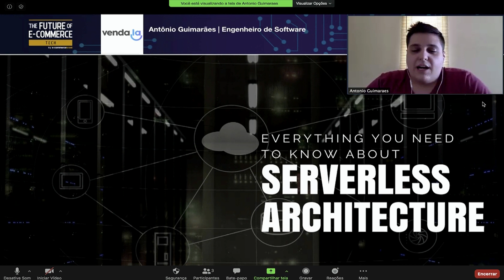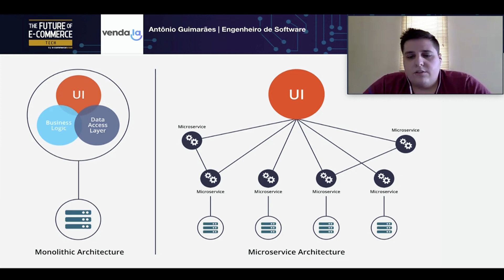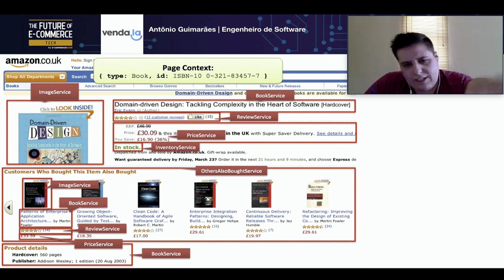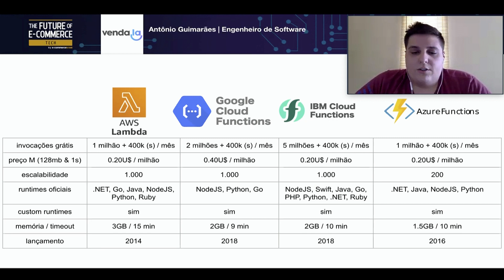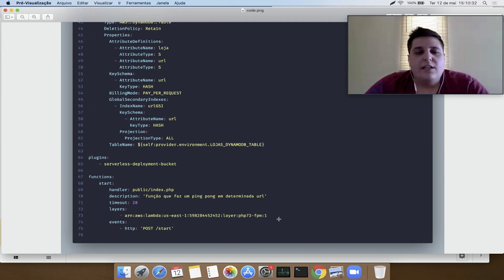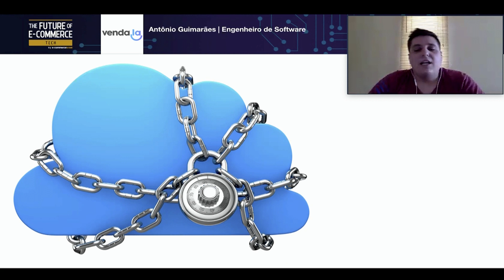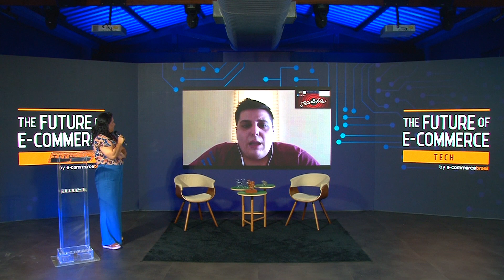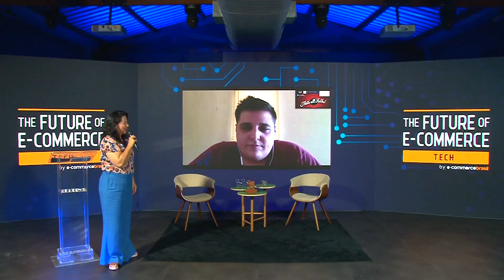Serverless: a infraestrutura do e-commerce do futuro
Antônio Guimarães, Engenheiro de Software da Venda.la fala sobre Serverless: a infraestrutura do e-commerce do futuro.

A Arquitetura Serverless tem se provado cada vez mais indispensável para o crescimento escalável e sustentável de qualquer solução tecnológica. Conheça alguns benefícios de investir nessa tecnologia para economizar os recursos gastos com seu provedor e melhorar o desempenho de sua aplicação.